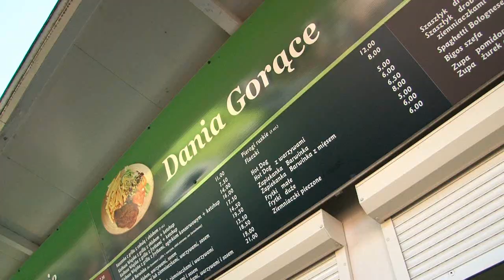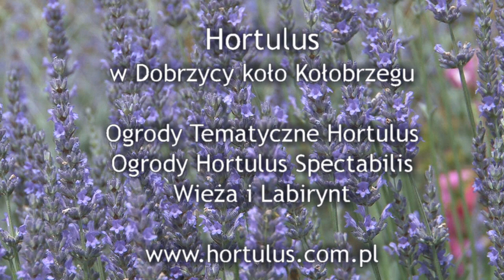Ogrody Hortulus w Dobrzycy